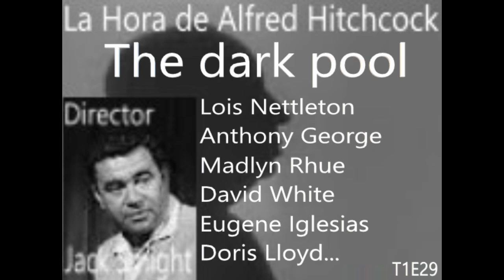HAH. Episodio-Reparto (T1E29): The dark pool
Información del episodio:
- Serie: La Hora de Alfred Hitchcock
- Episodio: The dark pool(Un grupo oscuro)
- Director: Jack Smight
- Reparto:
. Alfred Hitchcock: Anfitrión
. Lois Nettleton (Dianne Castillejo)
. Anthony George (Victor Castillejo)
. Madlyn Rhue (Consuela Sandino)
. David White (Lance Hawthorn)
. Eugene Iglesias (Pedro Sanchez)
. Doris Lloyd (Andrina Gibbs)
. John Zaremba (The Coroner)
. Isobel Elsom (Sister Marie Therese)
. Walter Woolf King (Senator Hayes)
. Eva Novak (Mrs. Hayes)
. Bess Flowers (Mrs. Pradanos)